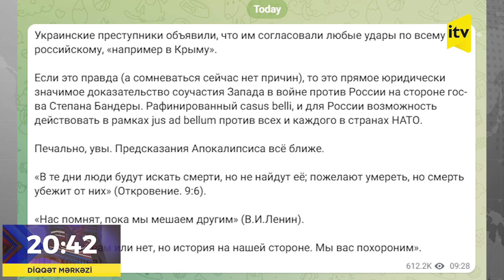Rusiyadan NATO-ya ciddi təhdid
“Qərbin Kiyevin Krıma zərbələr endirməsinə razılıq verməsi Moskvanın NATO-ya qarşı hərəkət etməsinə imkan yaradır”.

Bunu Rusiya Təhlükəsizlik Şurasının sədr müavini, keçmiş Prezident Dmitri Medvedev deyib.

Onun sözlərinə görə, bu, Rusiyaya Alyansın istənilən ölkəsinə və bütövlükdə NATO-ya qarşı müharibə elan etməyə imkan verir: “Təəssüf ki, apokalipsislə bağlı proqnozlar getdikcə özünü doğruldur”.

Qeyd edək ki, D.Medvedev daha əvvəl Qərbi və Ukraynanı nüvə silahının tətbiqi ilə hədələmişdi.